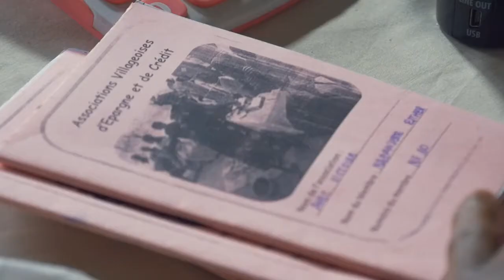Income Generating Activities - ACCELERE!1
ACCELERE!1 is a USAID UKAid funded project aiming to reduce the barriers to access to schools for primary school students in DRC. ACCELERE!1 provided seed funding for parents of vulnerable children allowing them to provide for their families and keep their children enrolled in school. More than 10,000 vulnerable children who would otherwise not have been able to, completed one year of school.